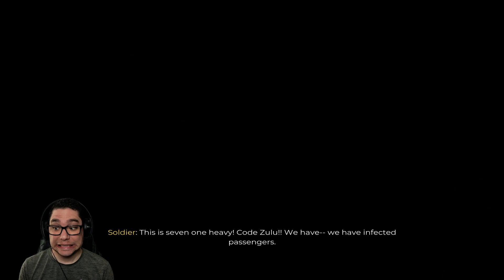Dead Island 2 - Intro First Impressions - Gameplay Walkthrough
Dead Island 2 is a 2023 action role-playing game developed by Dambuster Studios and published by Deep Silver. It is a sequel to the 2011 video game Dead Island and the third major installment in the Dead Island series. Set about 17 years after the events of Dead Island and Dead Island: Riptide, Dead Island 2 differentiates itself from its predecessors by taking place in the cities of Los Angeles and San Francisco, which have been quarantined due to the zombie outbreak.